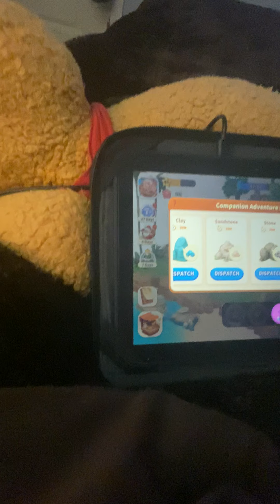Healing throughout the lands skies waters and beyond